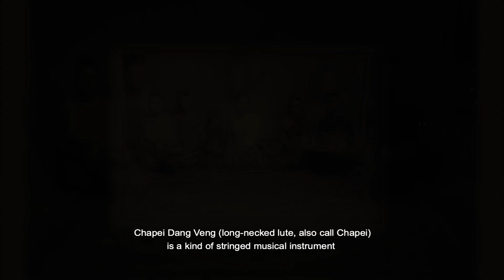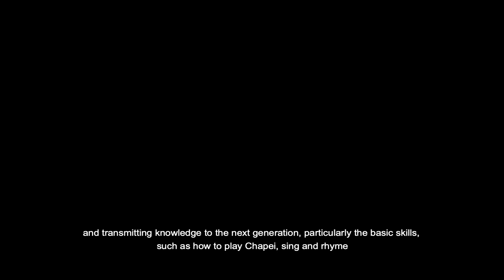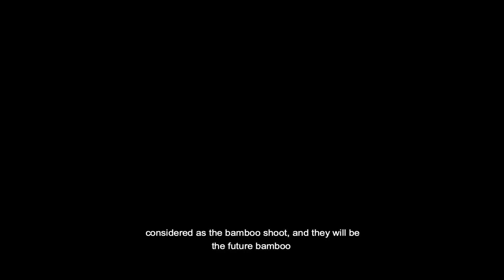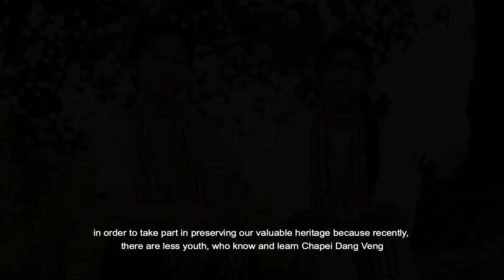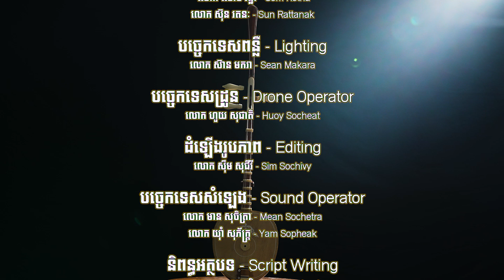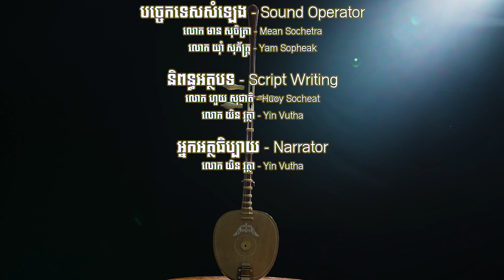Cambodia_Chapei Dang Veng (ចាប៉ៃដងវែង)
Chapei Dang Veng is a popular musical tradition in Cambodian society. The tradition takes its name from the long-necked lute (Chapei) that accompanies a specific form of singing. Chapei is closely interwoven with the life and traditional customs and beliefs of the Khmer people. Chapei is used as a social medium, often in the form of impromptu satire, very much appreciated by and associated with the common people.

Chapei Dang Veng was inscribed on the UNESCO List of Intangible Cultural Heritage in Need of Urgent Safeguarding on 30 November 2016.